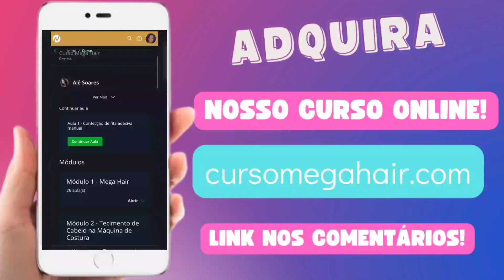INVISIBLE HAIR | QUAL A DURABILIDADE DAS FAIXAS DE CABELO? Por Alê Soares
Conheça os Métodos de Aplicação de Mega Hair das Famosas 👩‍🦱💇‍♀️

Guia Do Mega Hair Para Iniciantes!  👩‍🦱⤵️

📹 No vídeo de hoje, Respondo duas dúvidas frequentes sobre Mega Hair. Uma  delas  referente á durabilidade das
faixas de cabelo para a técnica de Invisible Hair.

COMPRE ONLINE E GANHE PORCENTAGEM

Para você que ainda não me conhece eu sou Alê Soares, especialista em Mega Hair à muitos anos e já ajudei centenas de pessoas a aprenderem as técnicas necessárias para efetuar a aplicação de Mega hair de maneira profissional do zero de forma simples e prática através do meu Curso Online de Mega Hair Dá uma conferida lá que eu tenho certeza que você vai Amar.

Minhas maiores paixões que é a profissão de megahista.
Criei o canal a muitos anos atrás com intuito de compartilhar
minhas técnicas de alongamentos que eu mesma faço em mim.

CAMAÇARÍ-BA